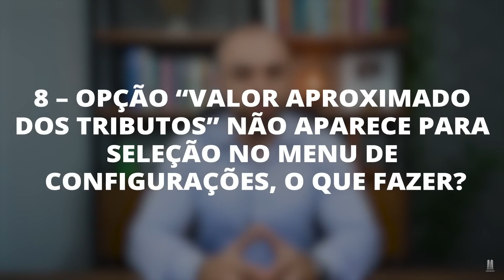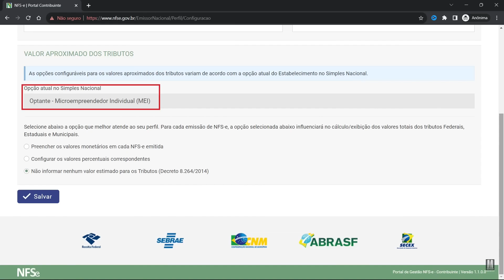✂️ Valor Aproximado dos Tributos Não Aparece no Menu de Configurações, o Que Fazer? [NFS-e MEI]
Sobre o vídeo:
Dia 1 de setembro iniciou a utilização obrigatória do novo sistema de emissão de notas fiscais do MEI de serviços, e com isso gerou dezenas de dúvidas. Nesse corte responderei à pergunta "Valor Aproximado dos Tributos Não Aparece no Menu de Configurações, o Que Fazer?", não deixe de conferir este vídeo para sanar sua dúvida.
Veja "Valor Aproximado dos Tributos Não Aparece no Menu de Configurações, o Que Fazer? [NFS-e MEI]"

Novos Vídeos SEGUNDAS às 17 HORAS

ATENÇÃO:
O conteúdo deste vídeo apenas expressa uma opinião pessoal, e é meramente para fins didáticos. Não sendo uma recomendação de investimentos ou de produtos financeiros. Toda decisão financeira tomada pelo espectador é de sua inteira responsabilidade.